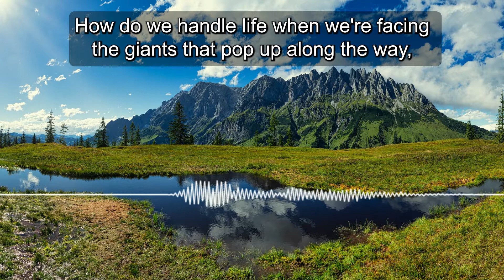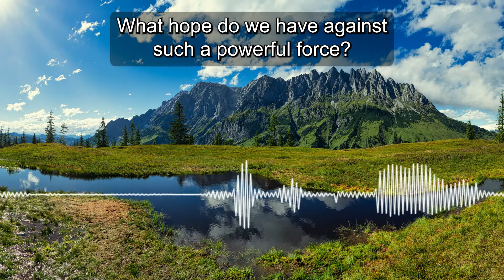All Of Us Face Our Giants From Time To Time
You know, we all come upon giants throughout life. Sometimes we face giants daily. Sometimes it seems like everything is just smooth sailing, and then all of a sudden, we're stopped in our tracks by a giant obstacles that seem to be insurmountable. These are the issues that seem to be too big for us to handle. And when we face these giants, we feel very small. We feel insignificant. The some of the giants we face include problems at work, difficulty at school. Some giants come in the form of marital discord, or even problems in the church. Some giants come in a bottle alcohol, illicit drugs some other form of addiction. Regardless of the form it takes, all of us face our giants from time to time. How do we deal with them is the question. How do we handle life when we're facing the giants that pop up along the way, and they block the path we think we're supposed to follow? What hope do we have against such a powerful force? A force that serves only one purpose. And that purpose. The purpose of those giants is Satan's purpose. And that is to destroy us. It may help to consider the story of David and Goliath. See, nobody gave David a chance. No one thought that he could defeat this giant. But with God's help, to David, the giant didn't seem so big.